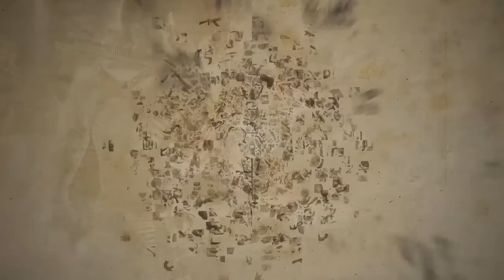Uncharted 1: Fortuna Drake'a - Rozdział 7: Z deszczu pod rynnę